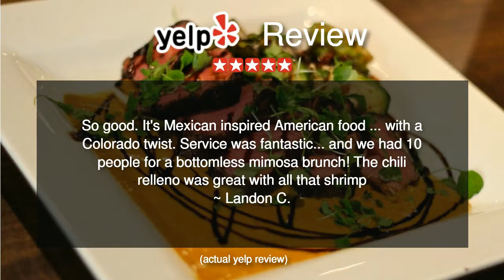Blue Agave Grill | Fort Collins, Colorado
Blue Agave Grill in Fort Collins is a full service restaurant with contemporary southwestern cuisine and a full-service bar.

201 S College Ave #100, Fort Collins, CO